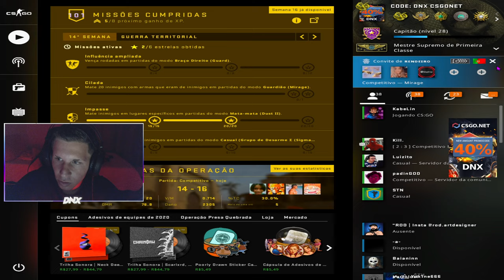CS:GO COMUNIDADE = LIXO!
CS:GO COMUNIDADE
Hoje eu tive uma experiência com um competitivo no csgo incrível...
Ganhamos, perdemos? confira o nojo dessa comunidade.

Acessórios:
Teclado: Reddragon Dark avenge MECANICO
Mouse: REDDRAGON M711 GAMING
Mousepad: TEM PUBG, 70CM
Fone e Microfone:  ARCANO BLACK
Monitor: LG IPS 75 HZ 5 MS

PC:
Water Cooler: =
Processador: AMD RYZER 5 2400G
Placa de Vídeo: PNY GEFORCE GTX 1660 OC 6GB
Placa mãe: AMD A320M-HD ASROCK
Memória: T VULCAM 16GB 2400MHZ (2x8)
SSD: AINDA NÃO TENHO
HD1: HD SEAGATE 1TB BARRACUDA
Gabinete: PICHAU GAMNING - MAGPIE ll
Fonte: PICHAU NIDUS 500 w

1280x1080 in 75 hz